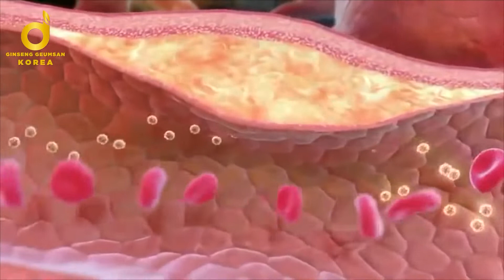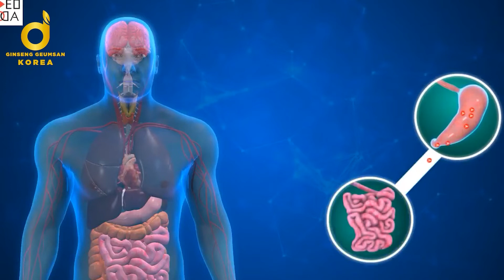NẤM CHANGA NGA